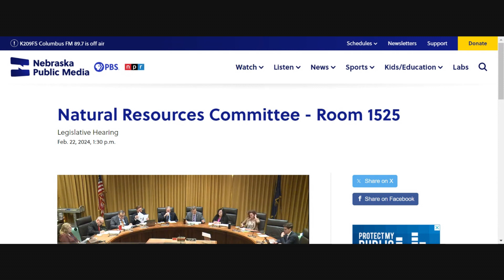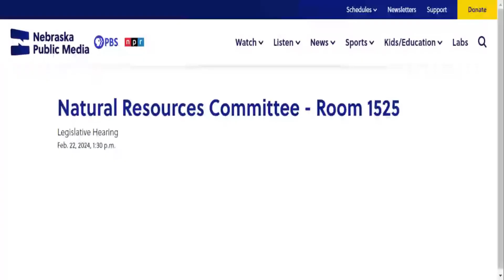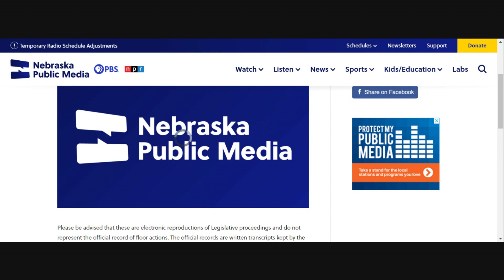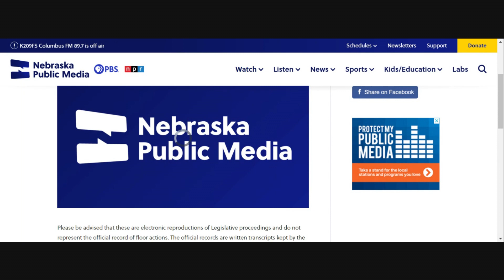Nebraska Legislature - 02-22-24 - Natural Resources Committee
AM2489 - Amending LB120 (Bostelman)

LB120 - Eliminate obsolete provisions relating to a Nebraska Power Review Board study (Bostelman)

This video is being rebroadcast from a current or previous live stream on the Nebraska Public Media (NPM) website. All broadcasts of the Nebraska Legislature are streamed by NPM under agreement with the Nebraska Legislature.

To view legislative live streaming of the Legislature and public hearings, you may visit the NPM

Additionally, the views and opinions expressed on this site are those of the authors and do not reflect the views, official policy, or position of Nebraska Public Media or the Nebraska Legislature.

If you experience issues with video streaming related to this site, including buffering or crashes, please contact the Nebraska Legislative Study Group and not Nebraska Public Media or the Nebraska Legislature.